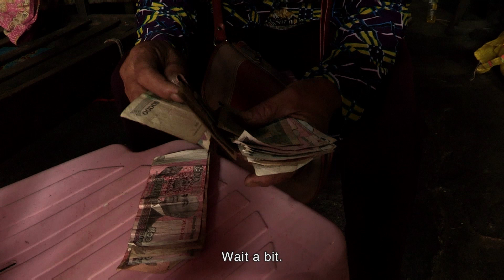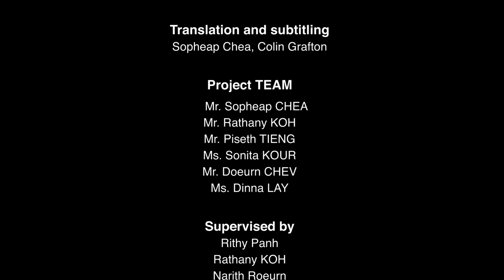រឿង "អម្រែកជីវិត" - Noodle Seller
[English below]
រឿង "អម្រែកជីវិត" ដឹកនាំដោយ រ៉េត ស៊ីថត
អ្នកស្រី សួន ណូត ប្រកបមុខរបររែកនំបញ្ចុកលក់ក្នុងទីក្រុងភ្នំពេញតាំងពីមុនឆ្នាំ ១៩៩៣ មកម្ល៉េះ។ សព្វថ្ងៃនេះ លោកស្រីជួលផ្ទះគេនៅជាមួយនឹងអ្នកដែលមកពីស្រុកភូមិជាមួយគ្នា ដោយថ្លៃផ្ទះក្នុងមួយថ្ងៃ ៤០០០៛ និងទឹកមួយពាងថ្លៃ ២០០០៛។ ចំណូលដែលលោកស្រីរកបានមិនសូវទៀងទាត់ទេ ពេលខ្លះក៏លក់ចំកន្លែងគេហាមឃាត់ គេក៏ចាប់សម្ភារៈរបស់លោកស្រីដាក់លើឡាន ពេលខ្លះគេក៏ជេរប្រមាថលោកស្រី។ យ៉ាងណាក៏ដោយ ក៏អ្នកស្រីនៅតែព្យាយាមរកស៊ីដើម្បីចិញ្ចឹមជីវិតខ្លួនឯង និងក្រុមគ្រួសារនៅឯស្រុក។

ភាពយន្តនេះត្រូវបានផលិតអំឡុងពេលអនុវត្តគម្រោង "ការបន្លឺសំឡេងរបស់ស្ត្រីជនជាតិដើមភាគតិច និងក្រុមដែលត្រូវបានគេរើសអើង"។ គម្រោងនេះអនុវត្តដោយមជ្ឈមណ្ឌលបុប្ផាណា ទទួលបានការឧបត្ថម្ភពី Voice តាមរយៈអង្គការអុកស្វាមកម្ពុជា ស្ថានទូតអូស្ត្រាលីប្រចាំនៅកម្ពុជា និងមូលនិធិ Heinrich Böll ដោយមានការចូលរួមសហការពីវិទ្យាស្ថាន Sundance និង Cambodia Film Commission (CFC)។

"Noodle Seller", directed by Ret Sithort
Mrs. Soun Noth is a noodle seller in Phnom Penh since 1993. Nowadays, she rented a house and living with people who are from the same village with her. The house price is 4000 riel per day and water price is 2000 riel per day. The income that she has earned is not regular. Sometimes, she sold the noodle at the forbidden place and they pick up her material into their car or insulted her. However, she is still trying on her best to earn the money to support her family.

This film was made during implementing the project "Amplifying Voices of Indigenous Women and Discriminated Groups". This project is implemented by the Bophana Center, supported by Voice, through Oxfam in Cambodia, the Australian Embassy, Cambodia, and Heinrich Böll Stiftung Cambodia, in collaboration with the Sundance Institute and Cambodia Film Commission.